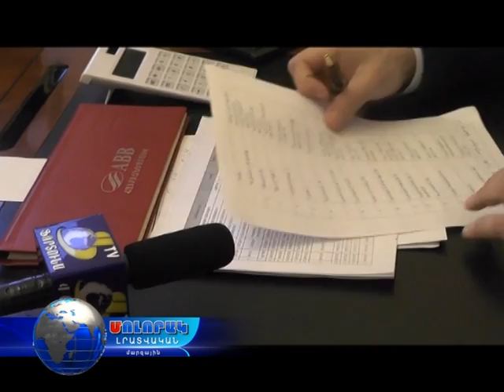Փայտն այս անգամ ՆՈՒՀ-երին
Վանաձորում ծառերի էտից գոյացած վառելափայտը հատկացվել է նախադպրոցական ուսումնական հաստատություններին